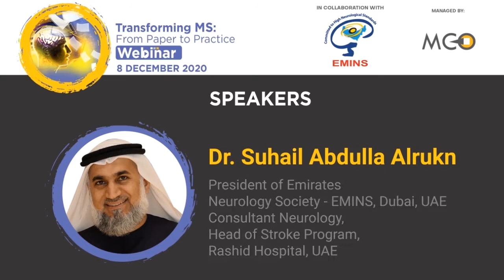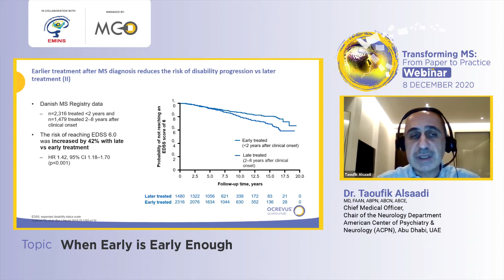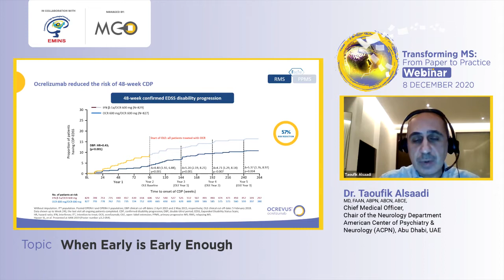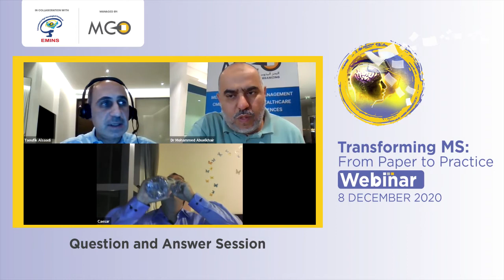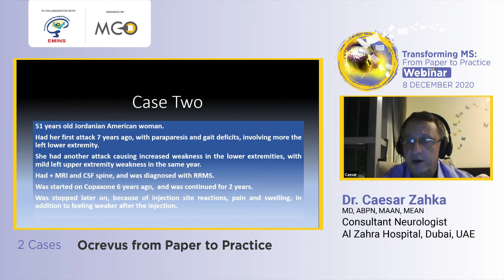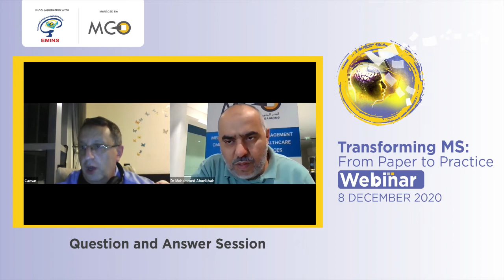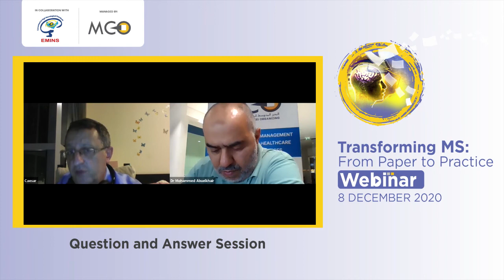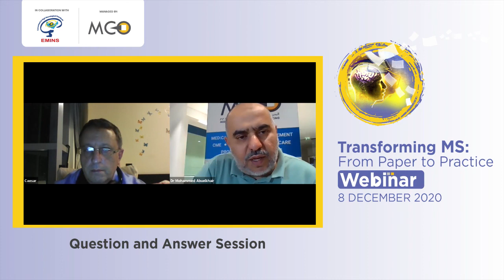Transforming MS from Paper to practice: The solutions for Multiple Sclerosis and MS management.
Transforming MS from Paper to practice - The solutions for paper-based Multiple Sclerosis are gaining practical life. A highly enlightening session discussing the foremost progressed topics in MS management.
The increased participation seen in this session, which was a follow-up to the previous Transforming MS webinar, has undoubtedly demonstrated the importance of the topic and event. The question and answer session of the webinar, which saw a 40% increase in the number of participants compared to the previous session, was very interactive and rich with a wide variety of questions.
Webinar Chairman: Dr. Suhail Abdulla Alrukn, president of Emirates Neurology Society and Consultant Neurologist at Rashid Hospital, UAE
Speakers:
1. Dr. Taoufik Alsaadi, Chief Medical Officer and Chair of the Neurology Department at American Center of Psychiatry & Neurology, Abu Dhabi.
2. Dr. Caesar Zahka, Consultant Neurologist at Al Zahra Hospital, Dubai,